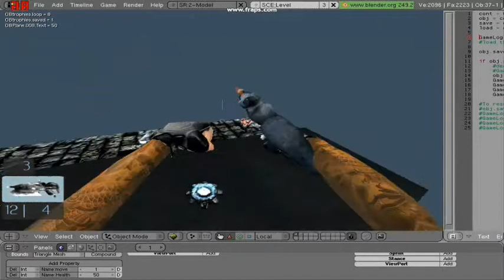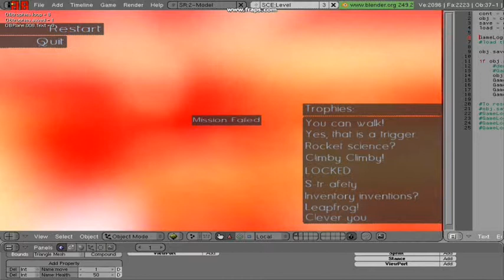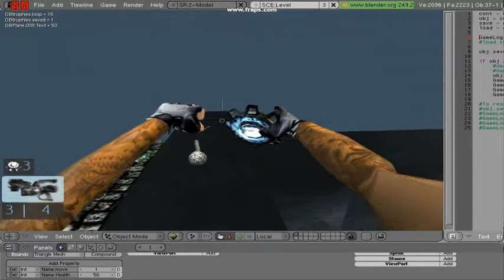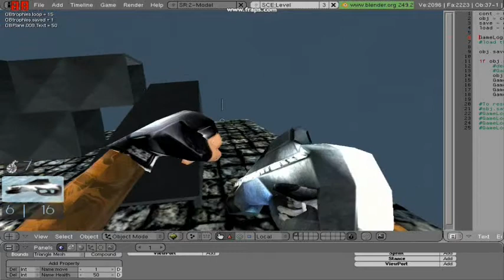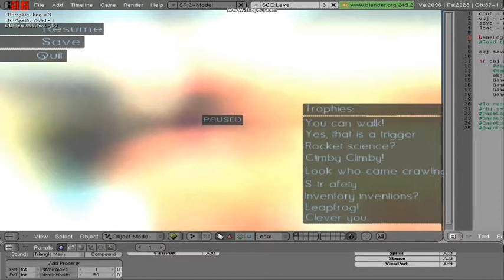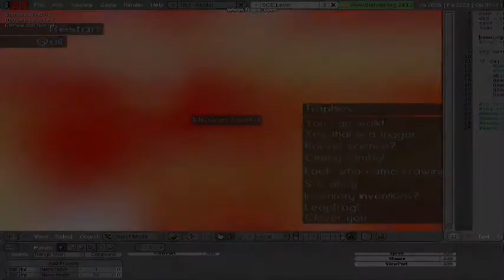T-CORE First Look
Renamed and Logo'd :D (the logo's a lower resolution than the video, hence the blurring)

I know I shouldn't but I've added way too much to wait longer to upload this...

Finished:
Movement
proportions of the arms, no more "stick-like"? :D
Save/Loading
Trophies (awards for doing things in-game)
Weapon changing (when picking a gun already in the "inventory", you get ammo)
Equipment changing
pausing/dying
aiming on the rocket launcher (digitl scope thing)
mounting (climb over ¬¬) obstacles